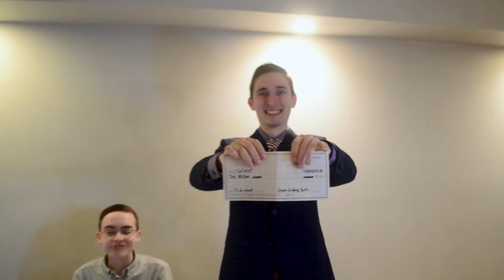Every Baking Show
This is our first scripted video! We hope to produce some LOLs out of you. Enjoy!

Credits:
Written and directed by - Jerdy
Co-Written by - Kiffers
Edited by - E
Makeup artist - Mum
Camera crew - Everybody

Robob as - Jay Gardener
Gz as - Julia
Kirty as - Natalia
E as - Benny Von Bozievont
Jerdy as - Ricky
Kiffers as - Bob...                the builder :D
Merdie as - Stephanie
Dad as - Rat Pudding